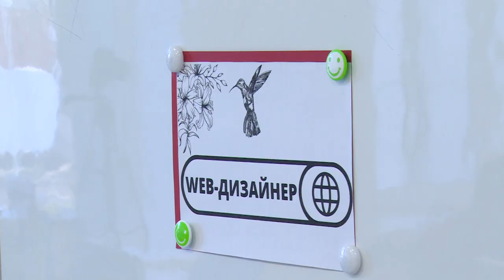Педагоги и руководители центра «Точка Роста» школы №20 поделились опытом с коллегами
Педагоги и руководители центра «Точка Роста», расположенного в школе №20 в Краснознаменском, провели интенсив. В своих выступлениях они поделились с коллегами наработками, рассказали о достижениях.